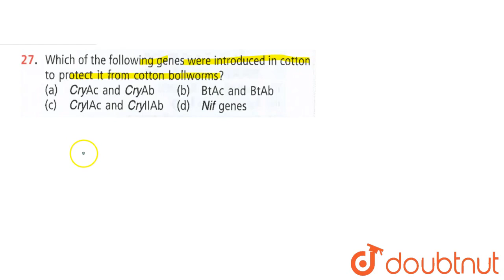Which of the following genes were introduced in cotton to protect it from cotton bollworms ?